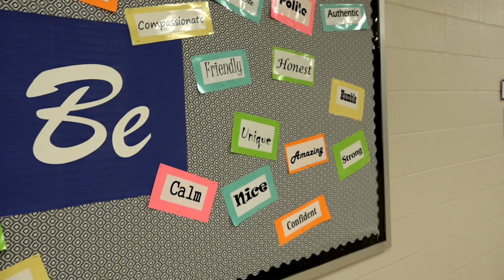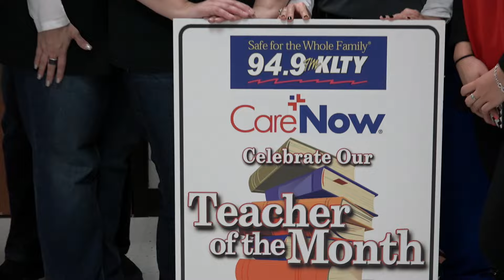Ms. Stephanie Shackelford is named 94.9 KLTY December Teacher-of-the-Month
Ms. Stephanie Shackelford of Brooks Wester Middle School is named 94.9 KLTY December Teacher-of-the-Month.